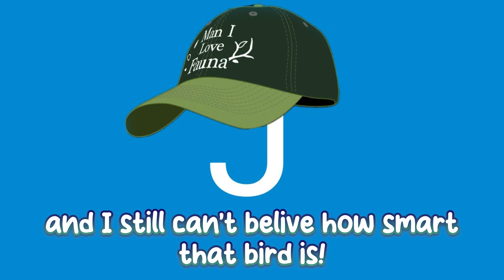Fauna successfully infected Saplings with Apollo The Parrot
Ceres Fauna
Channel: @CeresFauna